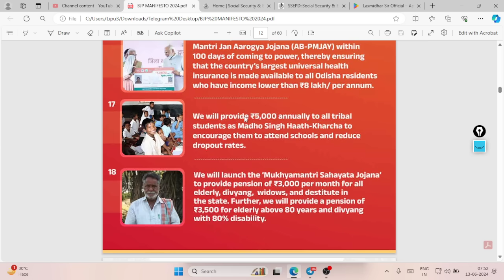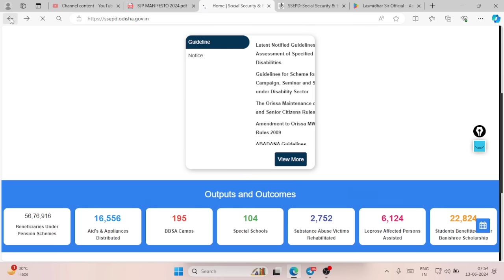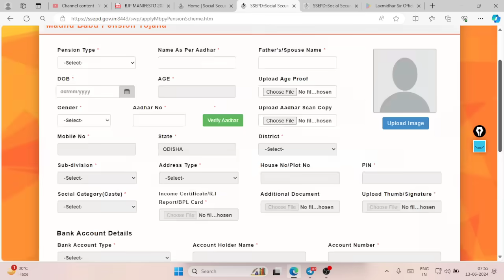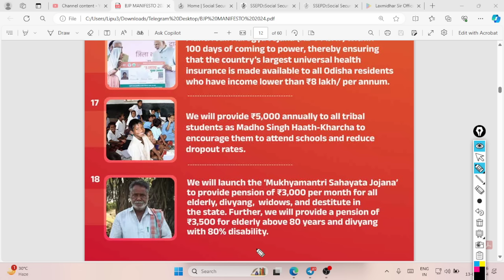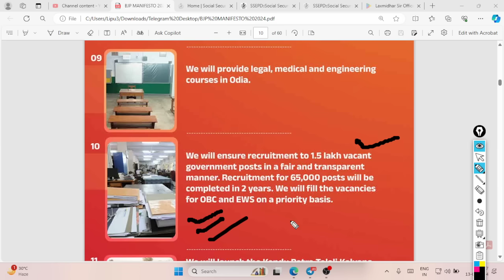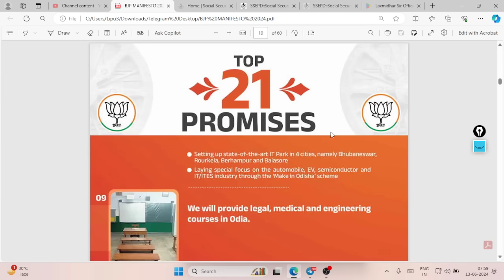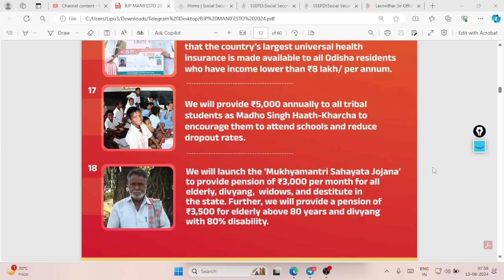୫୦୦୦୦ଟଙ୍କା ସମସ୍ତେ ପାଇବେ ଆସିଲା ନୂଆ ଯୋଜନା Odisha Govt New scheme for the people of odisha subhadra i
୫୦୦୦୦ଟଙ୍କା ସମସ୍ତେ ପାଇବେ ଆସିଲା ନୂଆ ଯୋଜନା Odisha Govt New scheme for the people of odisha subhadra i